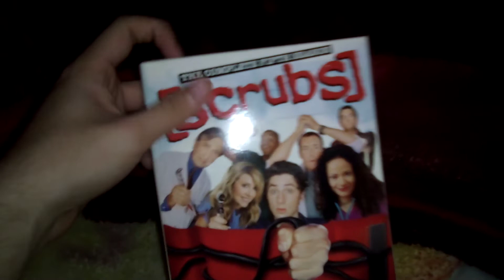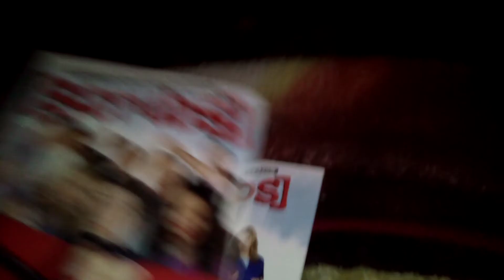Scrubs The Complete 5th Season DVD Overview